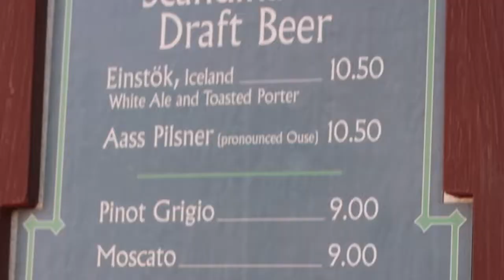Florida 2019 - Daily Vlog 11 - Caribbean Beach Water Slides - A Night @ Epcot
Welcome to our 90 second vlog, today we check in Caribbean Beach and have a night around Epcot watching the Illuminations for what could be the last time as it finishes in September.

Full vlogs will be created when we get home.
Thanks Neil, Tracey, Lauren and Matthew.